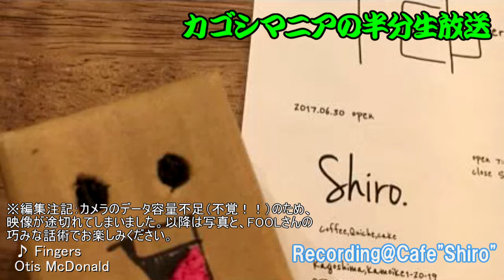【カゴシマニア】「Shiro」で半分生放送【半生放送】 第３９回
2017.7月某日！鹿児島市鴨池のカフェ「Shiro」さんにて公開収録させていただきました♪初のお店での収録にちょっぴり緊張気味のFOOLさんですが…果たして！？

 これがカゴシマエンターテイメント！
「鹿児島弁で世界にラジオ発信してもいいがね！」をモットーに、

×編集ナシ！
×カゴシマ関係ナシ！（少し関係アリ）
×間、不手際、拙い表現上等！
×時間厳守！
×定期配信ただいま継続中！from2016.9月

以上の最低限のルールを守ってただいま生放送中！

▼ツイキャス（生放送）はこちらでやっております！

※こんなテーマを取り扱って欲しい！この部分間違ってるぞ！などのご意見、ご感想などございましたら、ぜひともコメント欄もしくはTwitterに書き込んでくださいませ。カゴシマニアは視聴者参加型の企画を推進しております！